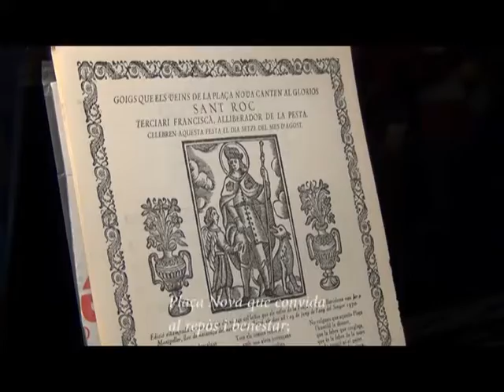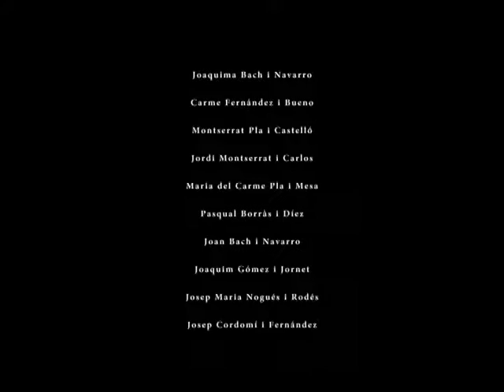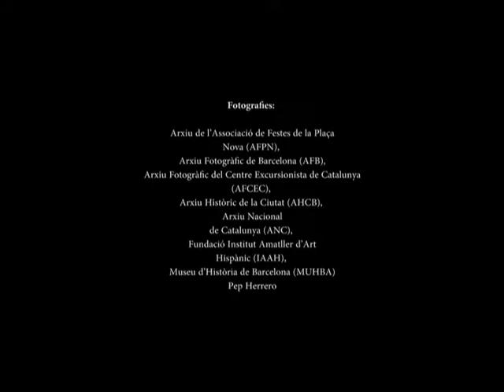Sant Roc.La festa viscuda. Testimonis. Dels anys 30 als 70 sXX.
Vídeo complementari de l'exposició "La festa viscuda" de l'Associació de Festes de la Plaça Nova, amb testimonis de plaçanovins i plaçanovines que expliquen les seves vivències de les festes de Sant Roc de la Plaça Nova, d'abans de la guerra del 36 als anys 70 dels segle XX.
Recomanem la visualització HD
2014
De bon matí, a quarts de set, la mare em desperta i em vesteix de blanc, faixa vermella, espardenyes de vetes i la barretina a les mans. Amb la son als ulls i, amb aquella tremolor als genolls d’emoció dels dies assenyalats, anem cap a la plaça Nova. Ben aviat espetega la traca i comença la cercavila, ”tirin, tirin pels gegants”…, avui és Sant Roc! (Xavier Cordomí)

L’exposició “La Festa Viscuda, Sant Roc 1884 – 1983” programada en el marc del 4 ¼ 425 anys de Sant Roc a Barcelona, és una exposició fotogràfica amb vint-i- sis imatges en gran format de les Festes de Sant Roc de la plaça Nova, la festa popular més antigues de la ciutat de Barcelona –celebrada des de 1589.

L’exposició mostra fotografies singulars i descriptives dels anys 1884 –any de constitució de la Comissió de Festes i amb les seves primeres imatges- i fins l’any 1983 que, amb la formació de la Colla de la Plaça Nova, les festes inicien una etapa de renovació per al reconeixement del patrimoni plaçanoví i la dignitat i la memòria del barri de la Catedral.